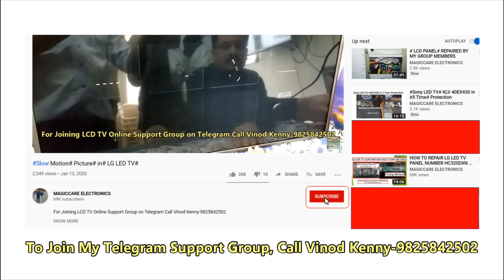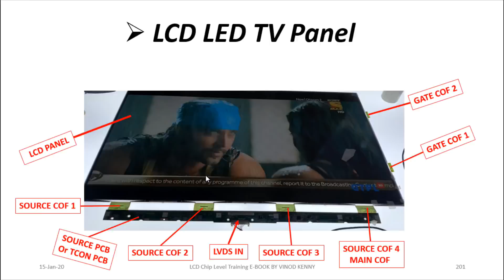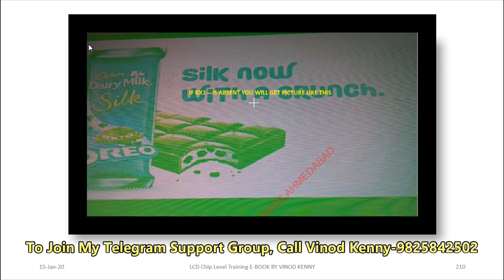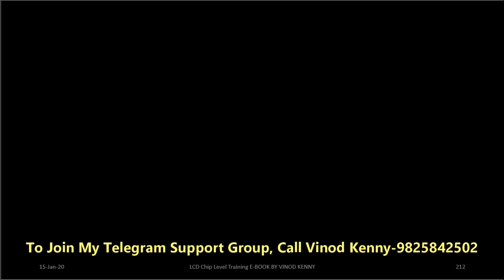LCD TV Panel# Basic & Fault#